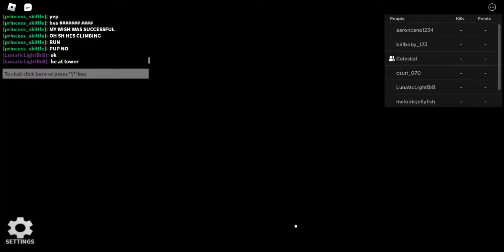RakeOOF kill test fan made: cheese hour theme song.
cheeeeeeeeeeeeeeeeeeeeeeeeeeeeeeeeeeeeeeeeeeeeeeeeeeeeeeeeeeeeeeeeeeeeeeeeeeeeeeeeeeeeeeeze